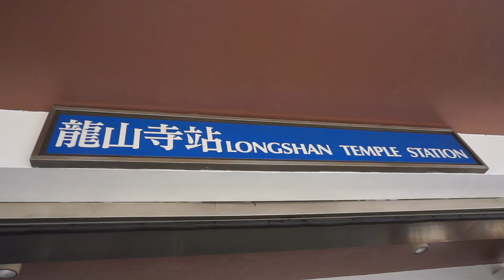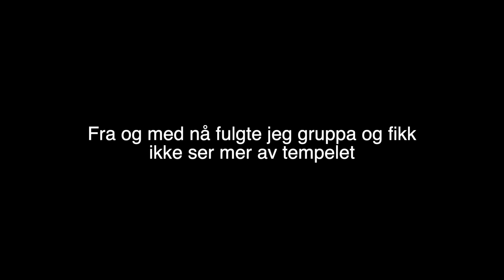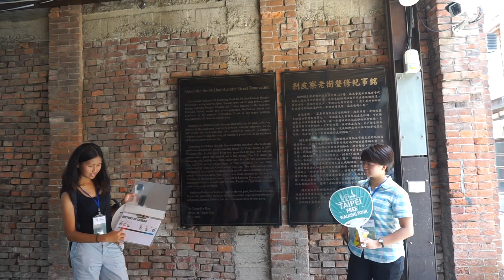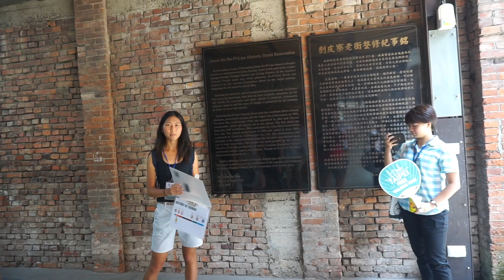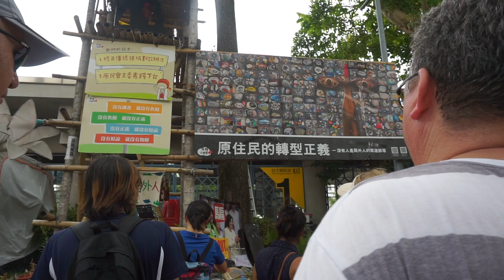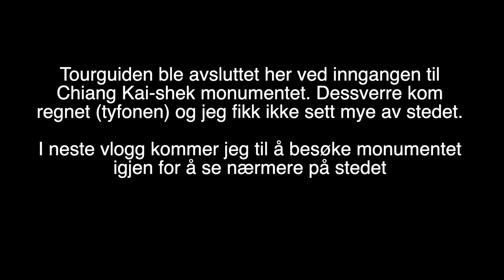Free walking tour in Taipei | Taiwan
Today I got the chance to join a free walking tour visiting some important areas in Taipei!